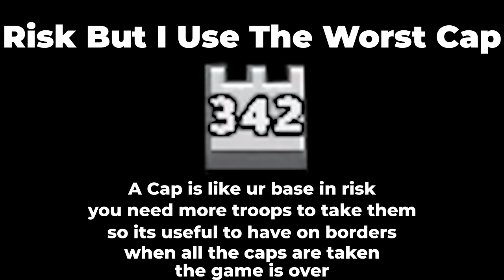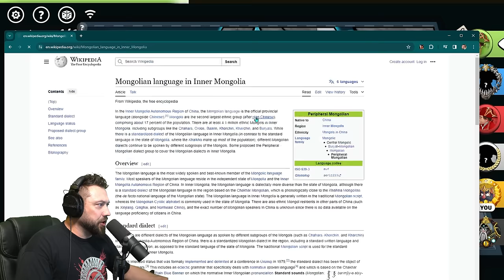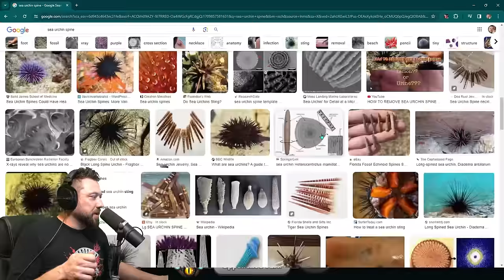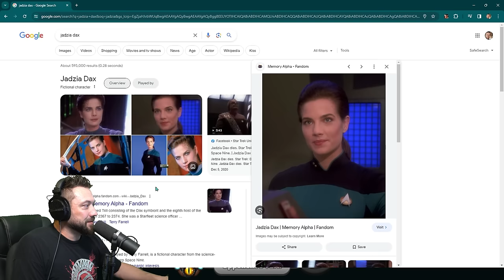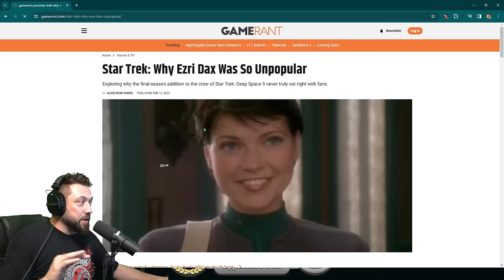The Worst Capital In Risk!! Challenge - Europe